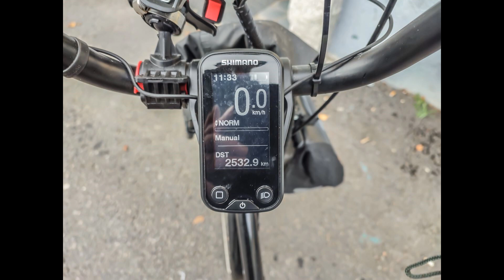9 10 2023 0913 Maalta Kaupunkiin polkupyörällä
Maalta kaupunkiin pikku pakkasessa.  From the country to the city in a couple of degrees below zero.